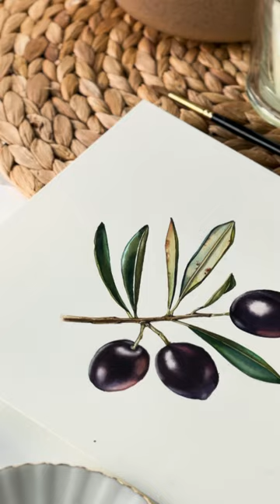Hand-painted Olive branch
Realistic and shiny black olives painted in watercolor.